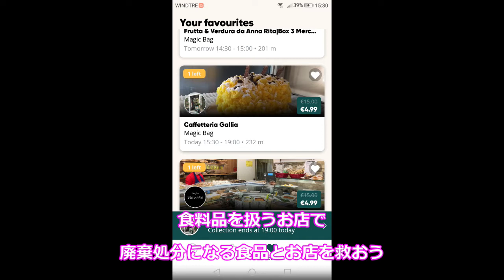【Too Good To Go】Roma、イタリア、ローマでAPPを使って美味しい食べ物の福袋を試した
今イタリアで話題の Too Good To Go というアプリをスマホにダウンロードして、廃棄処分になる前の食品を、格安で手に入れよう！というのを試してみました。

毎日のおうちごはんやローマの散歩、イタリア旅行、猫動画をvlogにして今後もイタリア生活情報の発信をしていきますので、是非チャンネル登録お願いします！